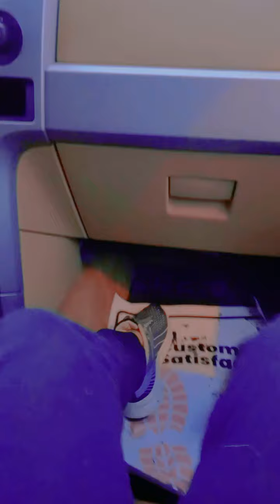prayers go up 👆 blessings come down 👇